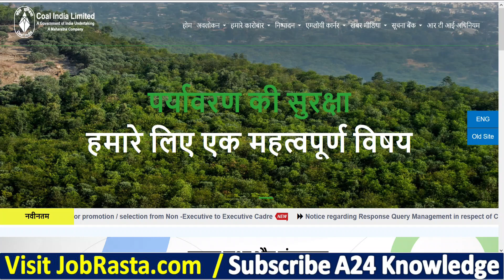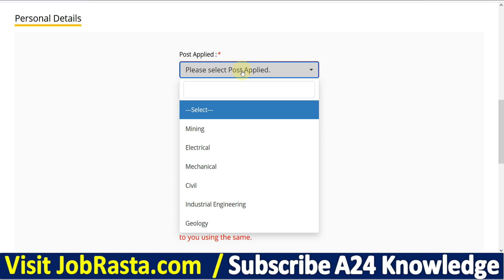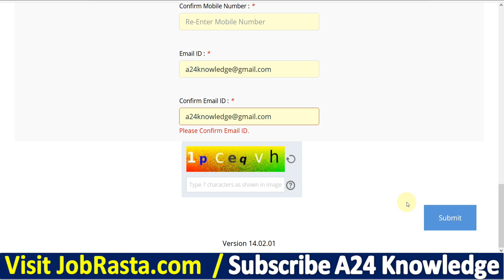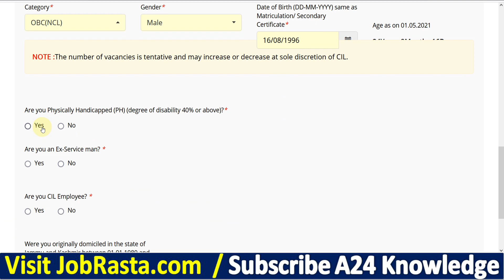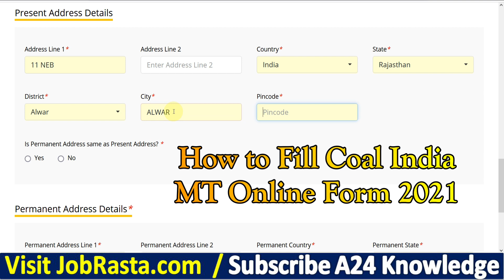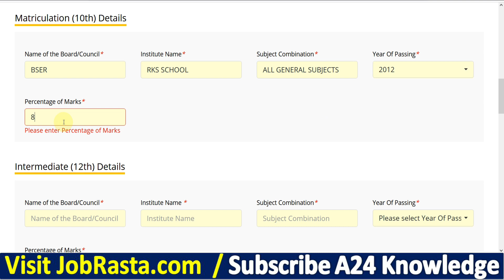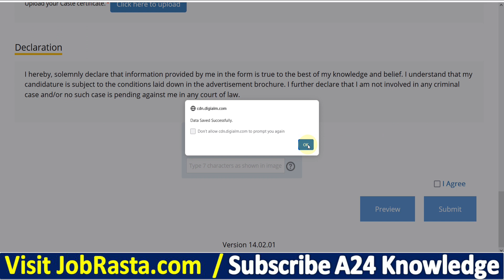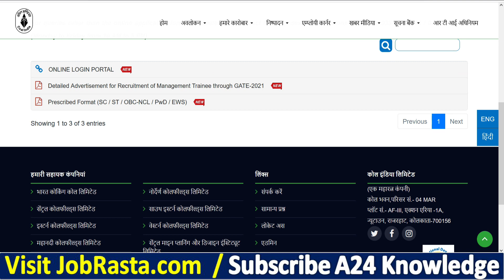Coal India MT Online Form 2021 Kaise Bhare ¦¦ How to Fill Coal India Management Trainee Form 2021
Coal India Management Trainee (MT) Recruitment 2021 Details Before Apply
Coal India has Inviting Online Application Form for the Recruitment of Management Trainee 588 Post through GATE 2021. Those Candidates are interested in the Following Process of Coal India MT Recruitment 2021 & complete the Required Eligibility Criteria Can read the Full Notification and Apply Online for Coal India Management Trainee.